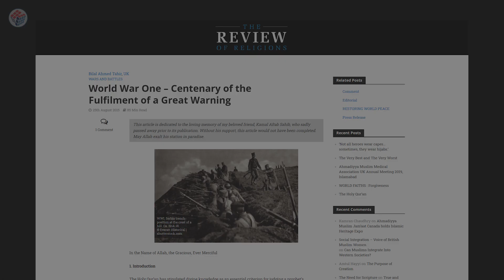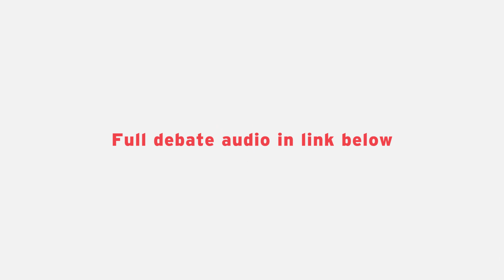Stunning WW1 Prophecy to Silence Atheists | Debate with Ex-Muslims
A clip from our latest debate with ex-Muslims from Secular Jihadists. Are religious or spiritual experiences just hallucinations? Did prophets of God suffer from mental illness or were their experiences truly from God?

These are the questions we address in the second clip of InDialogue between Rational Religion and Ex-Muslims from Secular Jihadists, Mr. Armin Nabavi and Dr. Ali Rizvi